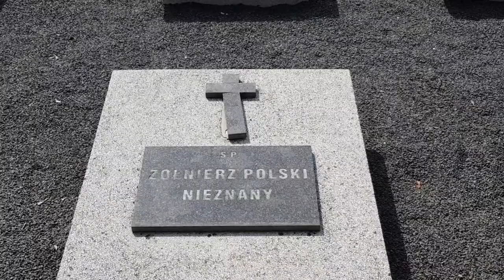Obchody święta Wojska Polskiego - 15 sierpnia 2019